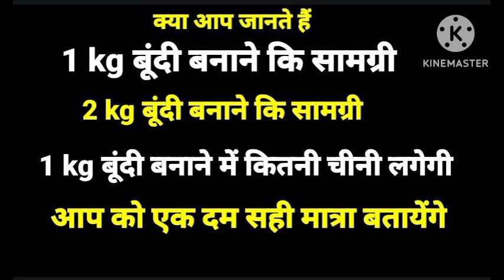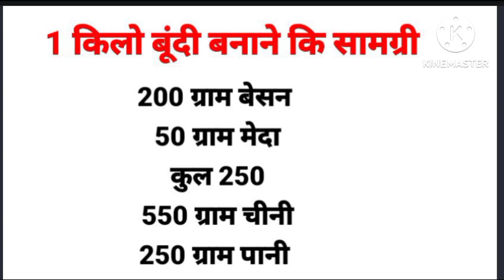1 किलों बूंदी बनाने में कितना समान व क्या क्या लगेगा // 1किलो बूंदी में कितनी चीनी डालें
हेलो दोस्तो मेरे चैनल पर आपका स्वागत है आप विडियो पुरा समय देकर जरू देखें ताकि आपको ये विडियो समझ आते आपको विडियो पसंद आया हो तो लाईक ससकरआईब जरुर करे ताकि आप सभी हम से जुड़े सके
1 किलों बूंदी बनाने में कितना समान व क्या क्या लगेगा // 1किलो बूंदी में कितनी चीनी डालें // 1 Bundi banane me kitna or kya kya Dale// 1kilo Bundi me kitni chini Dale

2 किलों बूंदी बनाने में कितना समान व क्या क्या लगेगा
3 किलों बूंदी बनाने में कितना समान व क्या क्या लगेगा
4 किलों बूंदी बनाने में कितना समान व क्या क्या लगेगा
5 किलों बूंदी बनाने में कितना समान व क्या क्या लगेगा
2 Bundi banane me kitna or kya kya Dale
3 Bundi banane me kitna or kya kya Dale
5 Bundi banane me kitna or kya kya Dala
20 Bundi banane me kitna or kya kya Dale
50 Bundi banane me kitna or kya kya Dale

es ka anupat Nikal kar aap Kitna bhi bindiya bnaskte ho bilkul aasan trike se aapko koe bhi presani nhi hogi leki aap ko jo ek kilo me dalte ho usa thin Guna bdate huwe dalna h